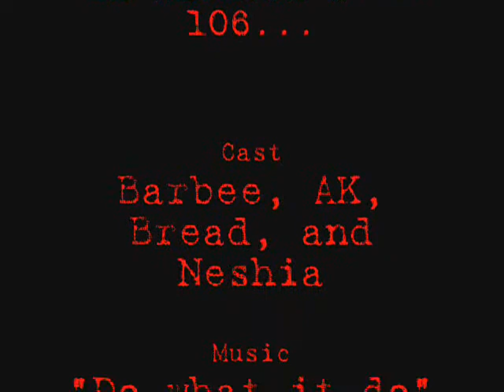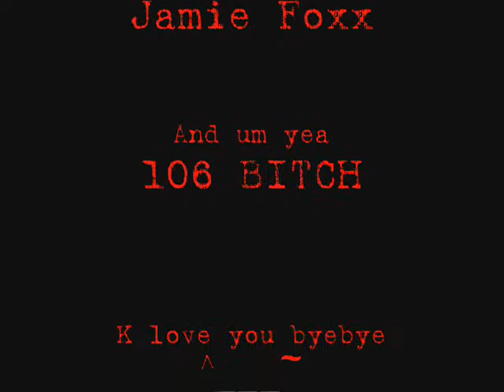How we do in Blanton 106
um... title please look at it